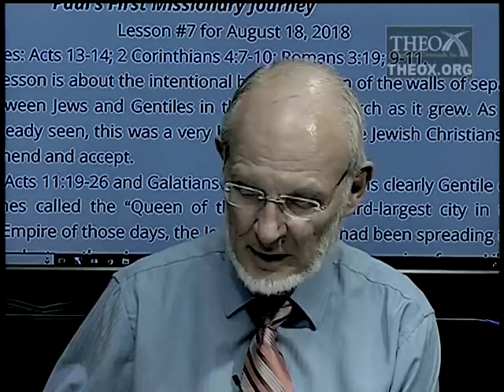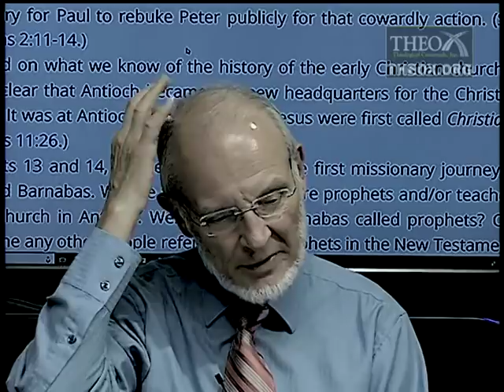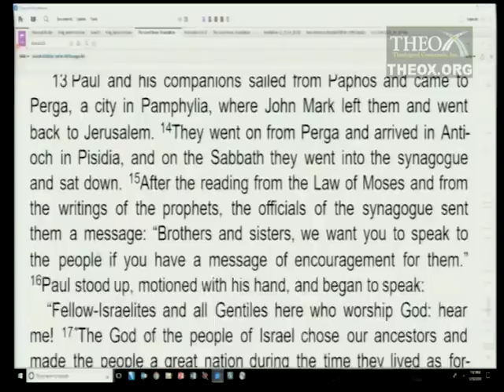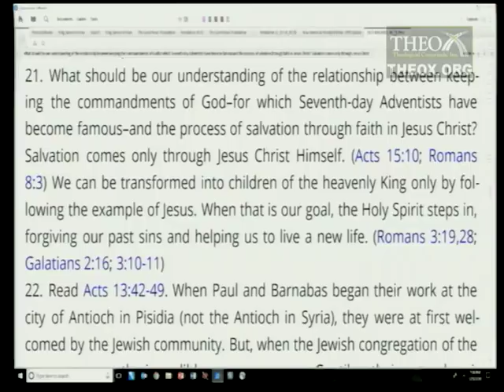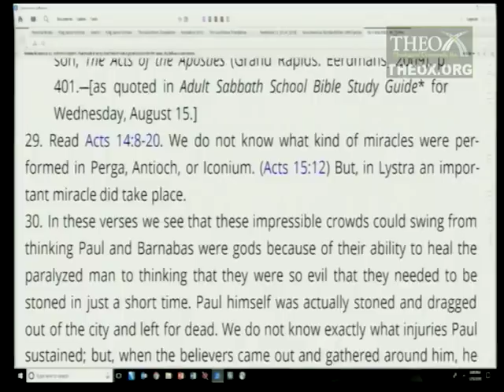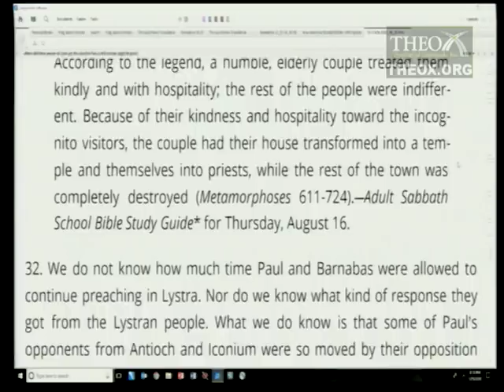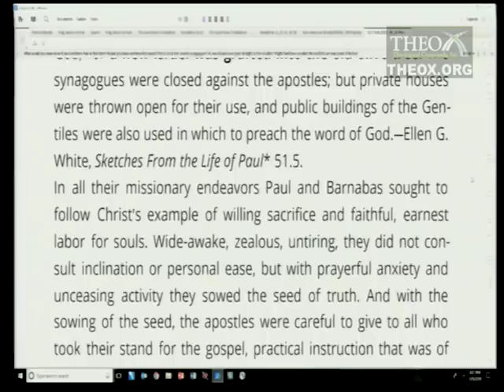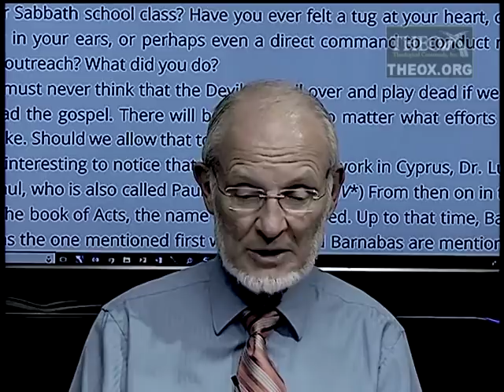7. Paul’s First Missionary Journey (August 18) Sabbath School 2018 Quarter 3 Lesson "Acts"